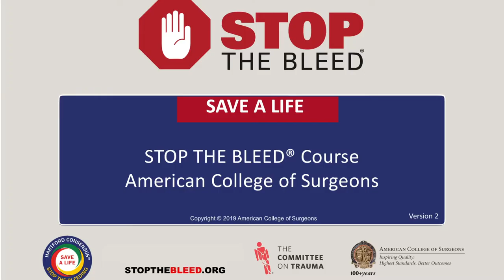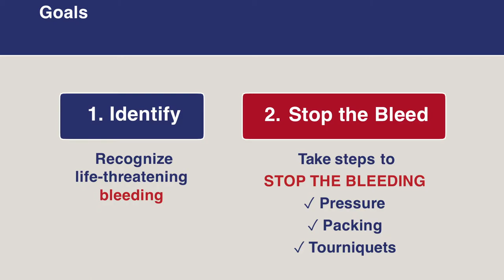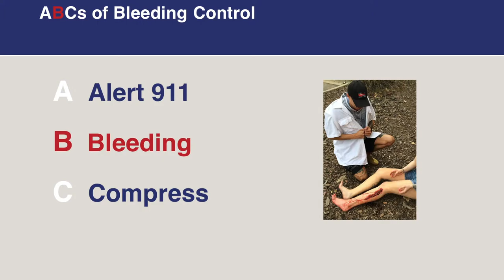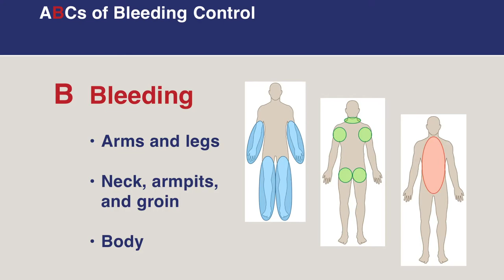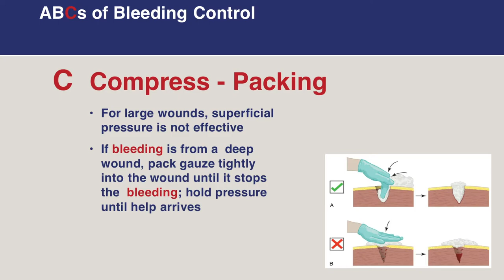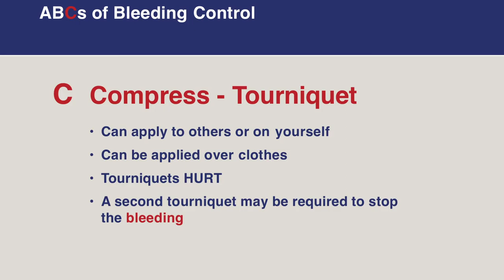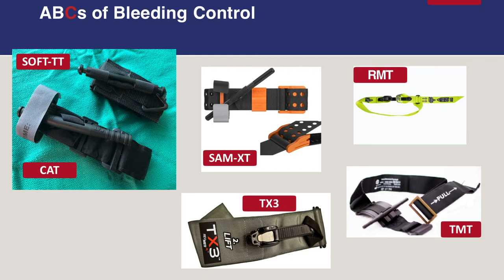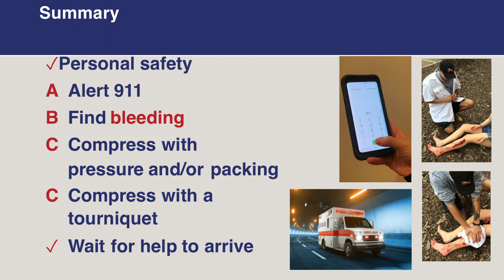Stop The Bleed – Dr. Sharma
Rohit Sharma, MD, Associate Trauma Director at Cottage Health talks about limiting the impact of bleeding in traumatic situations.